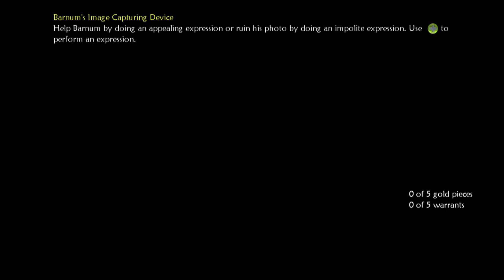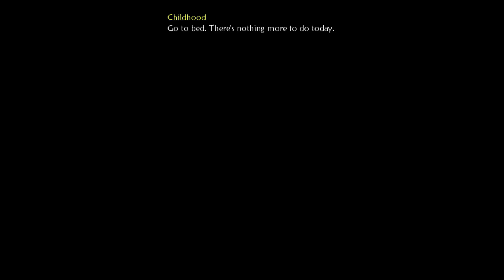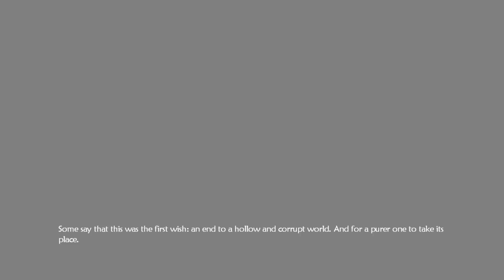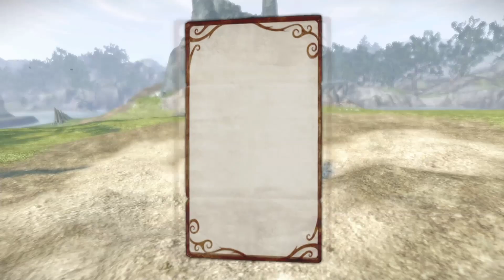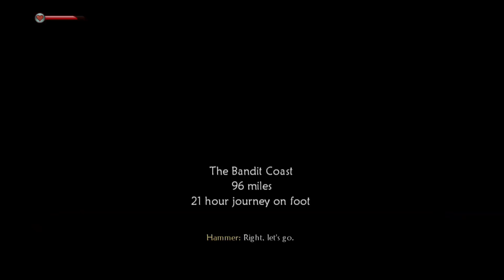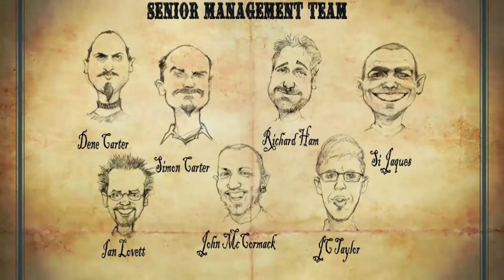Fable 2 FULL PLAYTHROUGH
In today video, This is a full compilation of my fable 2 PLAYTHROUGH
 Fable has been a game that celebrates life - whether it's the joyful moments we experience every day, or the more challenging ones that test our mettle.